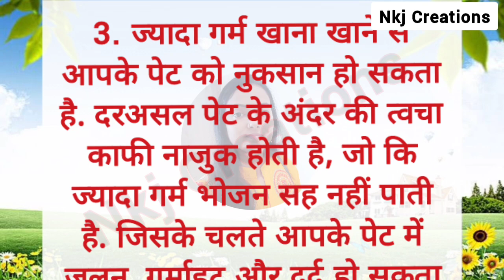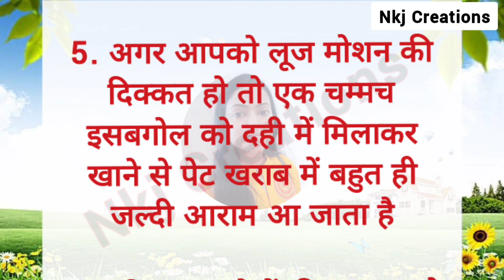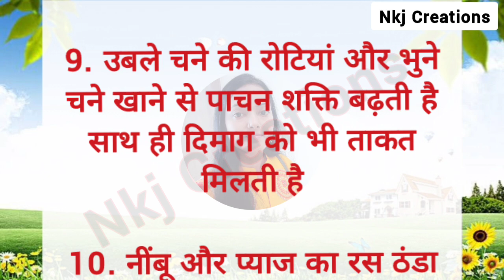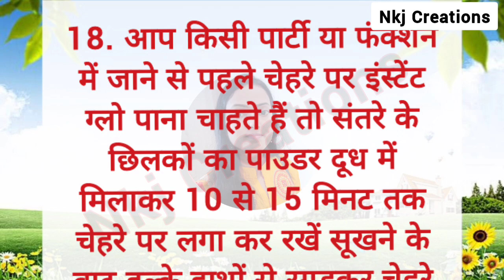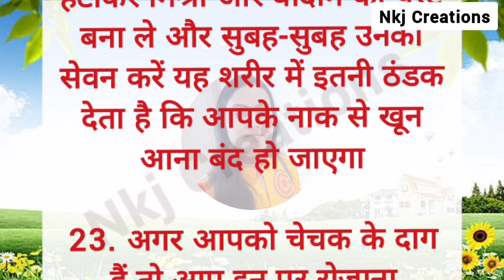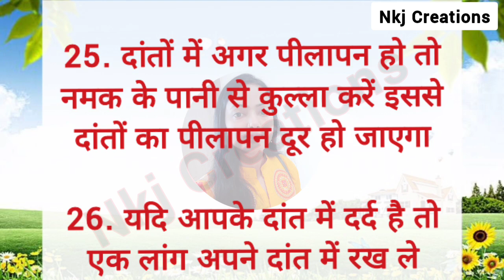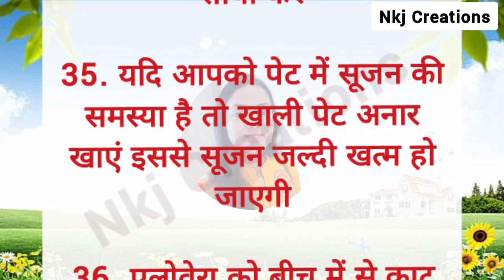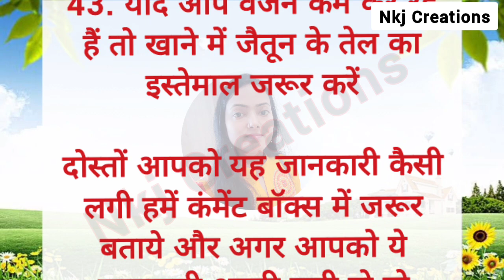43 ध्यान रखने योग्य बातें है। ऐसे किचन टिप्स जो आपका समय बचाए और बढ़ाए खाने का स्वाद